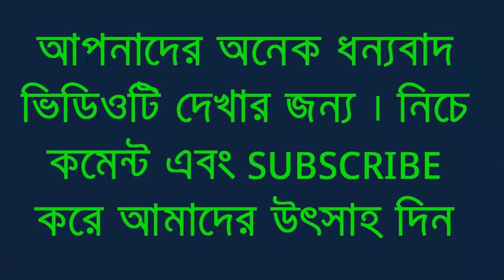মেননের শাস্তির দাবিতে আলেমদের বিক্ষোভ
কওমী মাদরাসাকে বিষবৃক্ষের সাথে তুলনা, ইসলামী অনুশাসনকে ‘মোল্লাতন্ত্র’ ও আলেম সমাজকে কটাক্ষ্য করে দেয়া বক্তব্যের প্রতিবাদে বাংলাদেশ ওয়ার্কার্স পার্টির সভাপতি ও সাবেক মন্ত্রী সাংসদ রাশেদ খান মেননের অনতিবিলম্বে প্রকাশ্যে ক্ষমা ও শাস্তি চেয়ে বিক্ষোভ করবে আলেম সমাজ। এই বিক্ষোভের ডাক দিয়েছেন বাংলাদেশ খেলাফত আন্দোলনের আমির মাওলানা শাহ আতাউল্লাহ হাফেজ্জী।

আমাদের চ্যানেলের আরো ভিডিও দেখুন

SNP tv প্রচারিত ভিডিও সংবাদ  গুলো ভাল লাগলে তাহলে অবশ্যই  কমেন্ট করে আমাদের জানান । আপনাদের একটি কমেন্ট আমাদের কাজের উৎসাহ বাড়িয়ে দিবে। আমরা সবসময় চেষ্টা করি সবসময় সত্য সংবাদ দিতে । লাইক কমেন্ট ও সেয়ার করে সাথেই থাকুন। দেখতে থাকুন আমাদের প্রোগ্রাম।

ধন্যবাদ
ধন্যবাদ